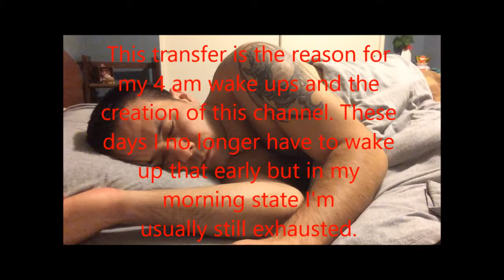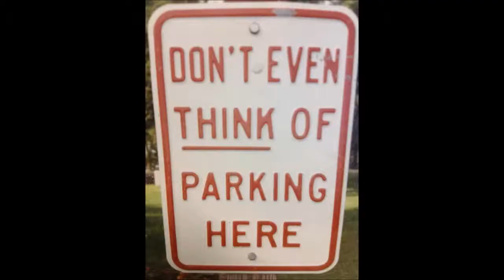WTEFE387 Wax Worms Eat Plastic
Is this our solution to breaking down all of our plastic bags?